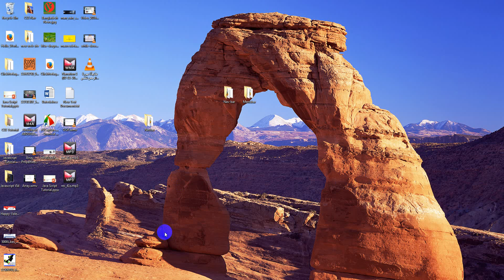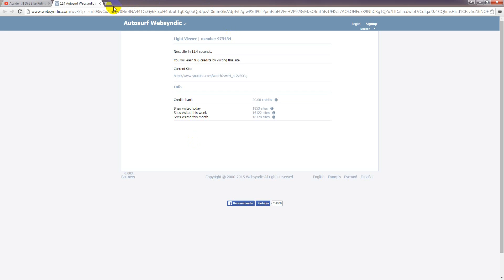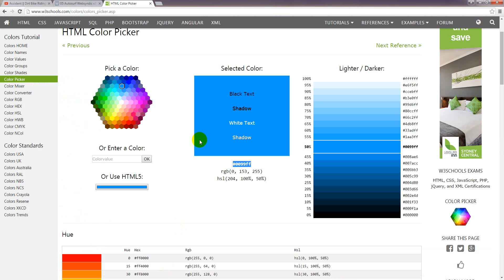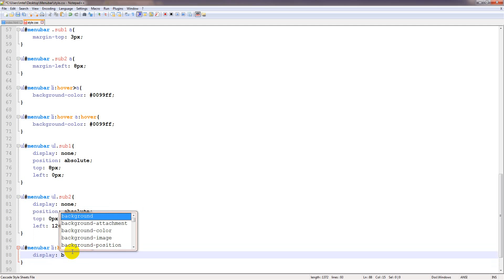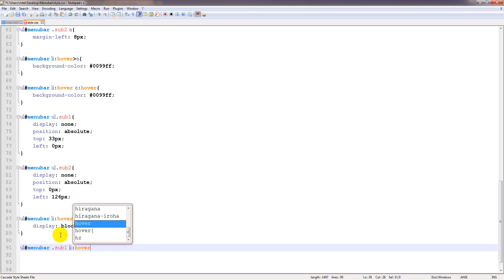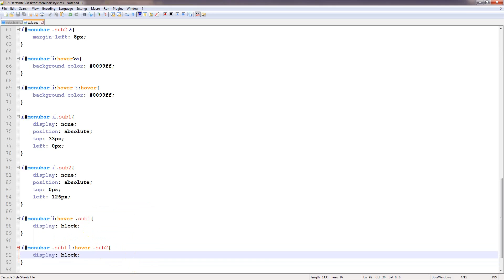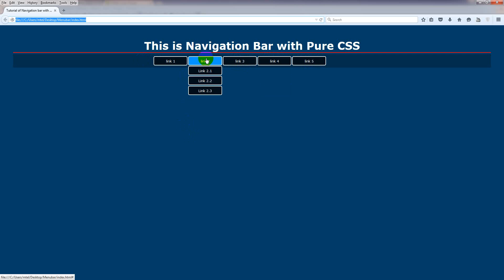CSS Tutorial Bangla (DROPDOWN MENU BAR PURE CSS) -Part 2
Title: CSS Tutorial Bangla (DROPDOWN MENU BAR PURE CSS) -Part 2
Presented By Codeguru.